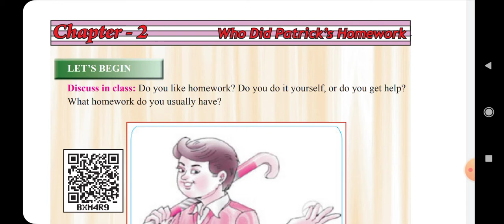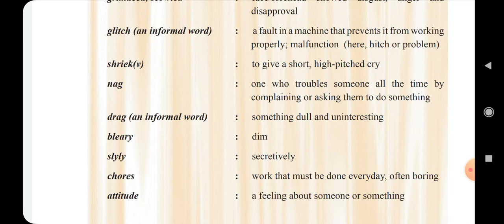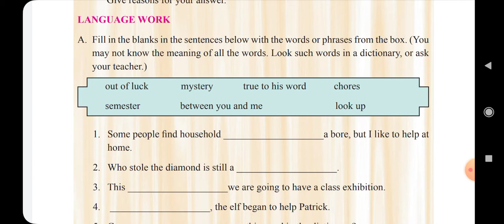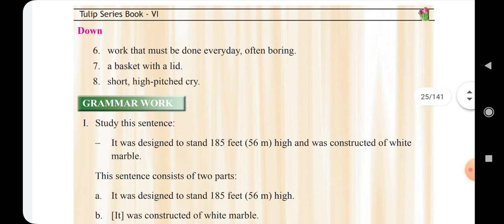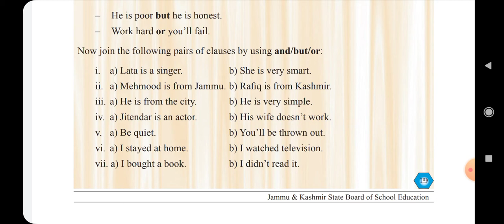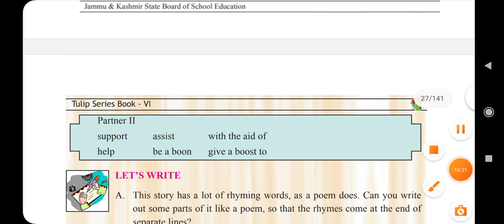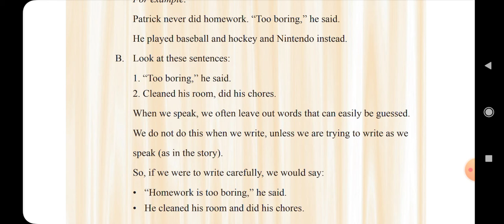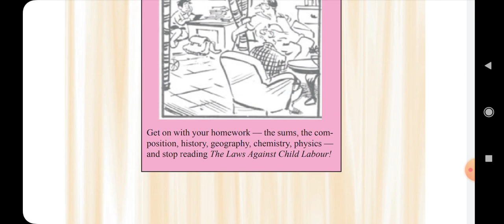class 6th chapter 2 (Who did Patrick's Homework) Lec. 2 By Syed Sir